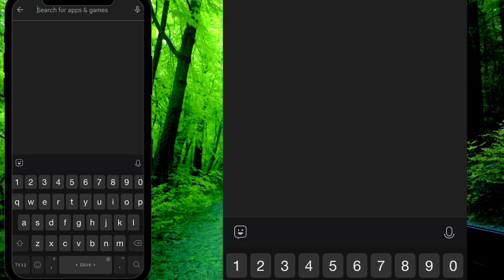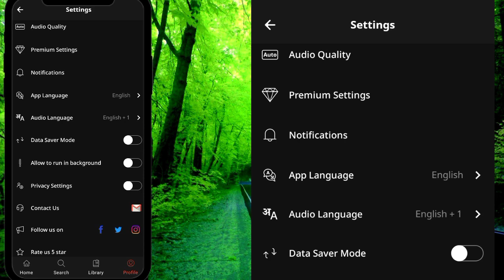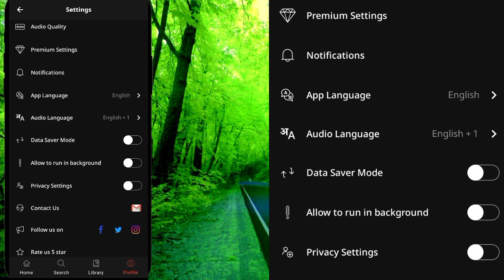Kuku Fm Book Summary English Mein Kaise Sune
_ your query:-
Kuku FM English summary
Kuku FM summary Kaise
Kuku FM free summary Kaise Sune
Kuku FM setting language kaise karen
Kuku FM Ko Kisi bhi bhasha mein Kaise Sune
Kuku FM Ko Kisi bhi language mein Kaise Sune
Kuku FM ko other language mein Kaise Sune
Kuku FM kya hai
Kuku FM Book summary Kaise search
Kuku FM Book summary new video Kaise banaen
Kuku FM summary video Kaise upload
Kuku FM se paise Kaise kamae
Kuku FM se paise kamane Ka Tarika